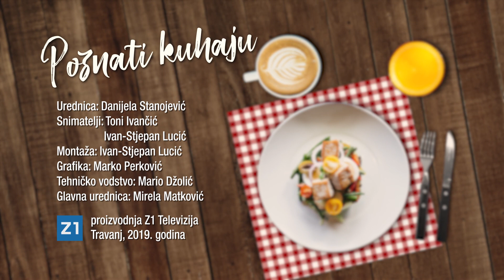POZNATI KUHAJU - Jasna Petrović (Z1 TELEVIZIJA 13.4.2019.)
Jasna Petrović otkrila je tajni recept kako za 80 kn nahraniti osmero ljudi te imati ručak za dva dana.